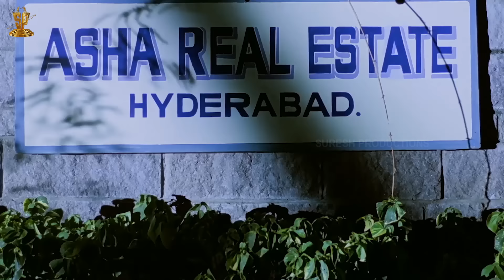Babu Mohan And Gollapudi Comedy Scenes | Surigadu Telugu Movie| Dasari | Yamuna | Suresh Productions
Babu Mohan And Gollapudi Comedy Scene from Surigadu movie on Suresh Productions. Surigadu Telugu movie features Dasari Narayana Rao, Suresh and Yamuna in lead roles. Directed by Dasari Narayana Rao. Muisc by Vasu Rao. Produced by Ramanaidu.

The film surigadu also features Sujatha, Ali, Rallapalli, Brahmanandam and others.